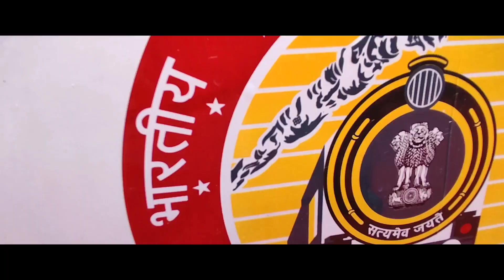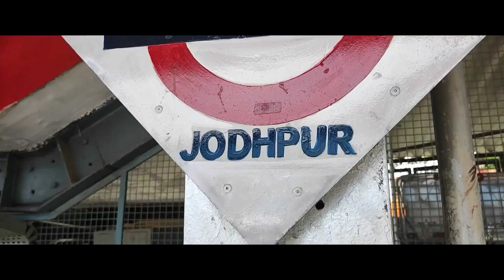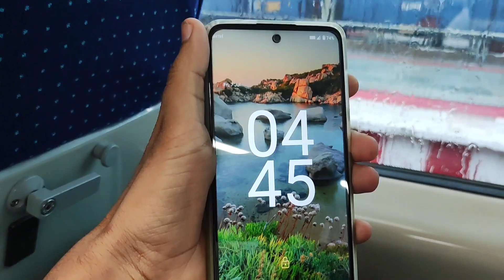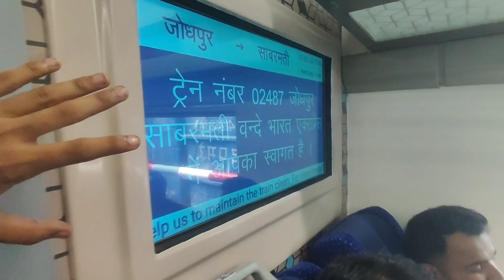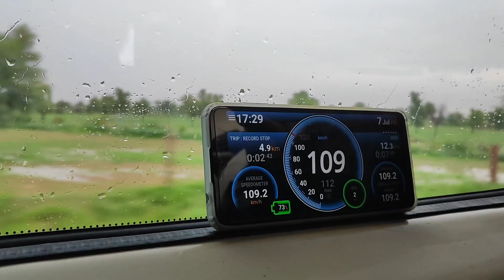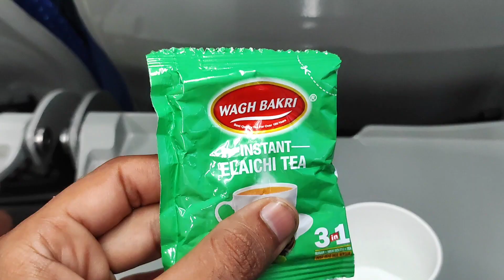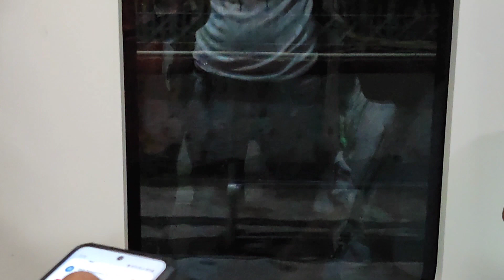जोधपुर साबरमती वन्दे भारत एक्सप्रेस शुभारंभ यात्रा || INDIA'S 2nd High rise pantograph Vande bharat